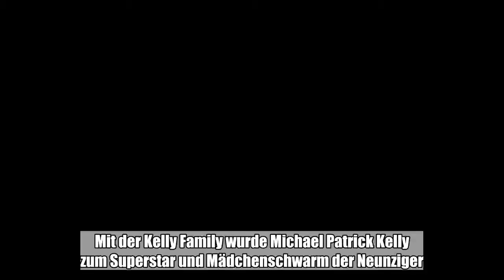Die Kelly Family feiert momentan ihr großes Comeback. Einer, der jedoch nicht mehr mit seiner Famili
Die Kelly Family feiert momentan ihr großes Comeback. Einer, der jedoch nicht mehr mit seiner Familie Musik macht, ist Michael Patrick Kelly. Was der Sä...:

 Mit der Kelly Family wurde Michael Patrick Kelly zum Superstar und Mädchenschwarm der Neunziger. Eines ihrer Markenzeichen: die langen Haare der Familienband. Paddy, Joe und Co. hatten großen Erfolg in Deutschland, aber dieser fing 2002, nach dem Tod des Vaters, das Bröckeln an.   2017 feierte die Kelly Family ihr Comeback – allerdings ohne Paddy. Über die letzten Jahre hat sich Paddy Kelly sehr verändert, außerdem lebte er sogar in einem Kloster. Doch jetzt startet er wieder mit seiner Musik durch. Seht Paddys Entwicklung über die Jahre im Video!